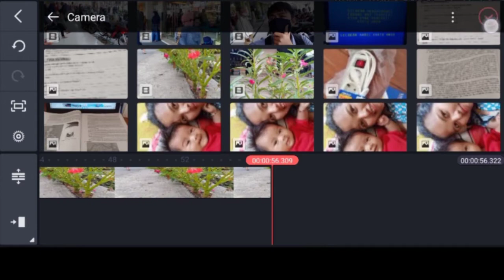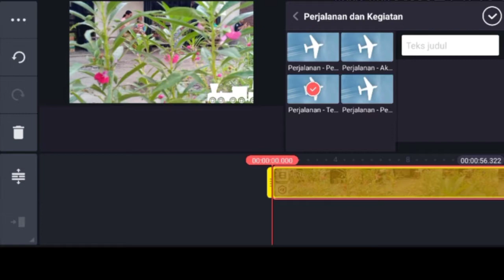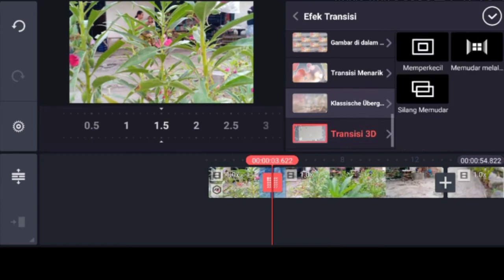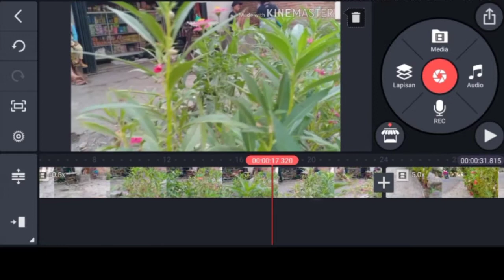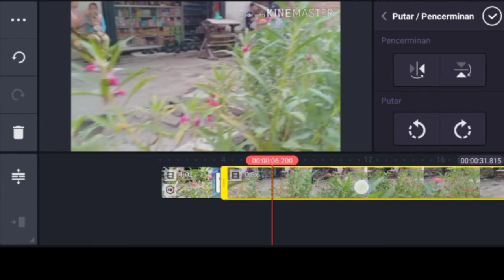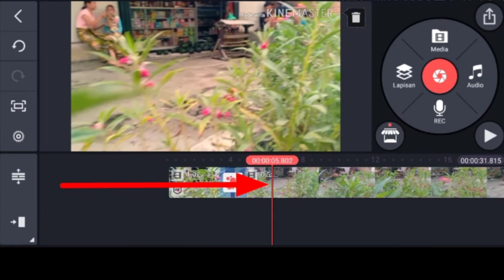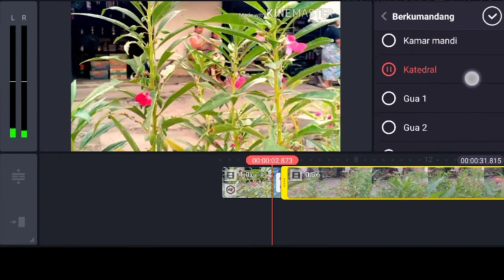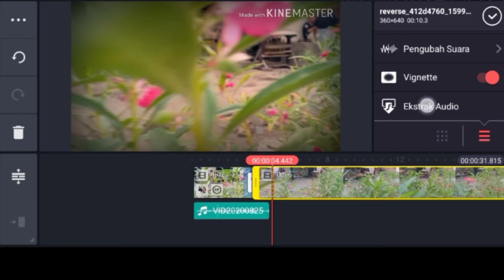Belajar cepat kinemaster Bahas Tuntas Featur khusus editing video part 5